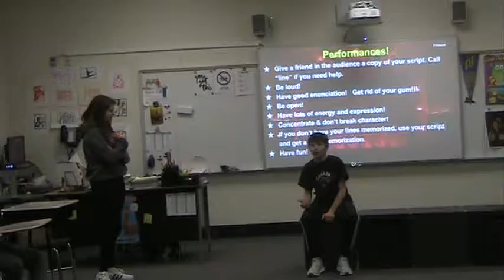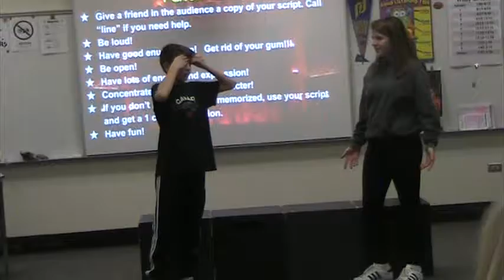P5 Duet Much Ado HS Kevin and Laila